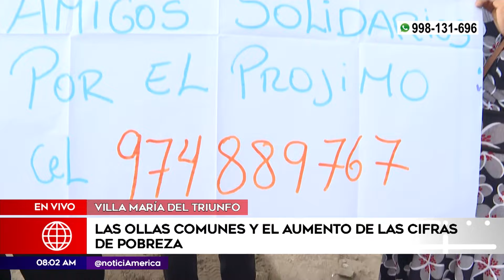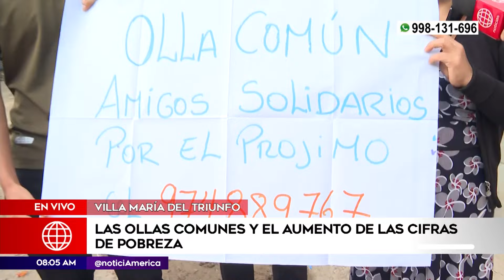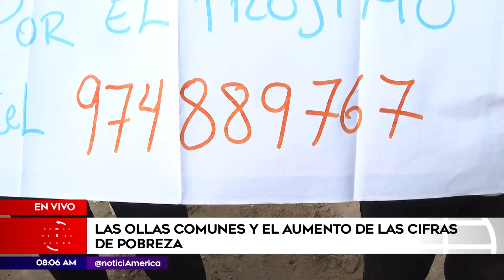Las ollas comunes y el aumento de cifras de pobreza | Primera Edición | Noticias Perú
Luego de divulgadas las cifras de pobreza en el país, dirigentes de las ollas comunes se pronunciaron señalando que no cuentan con alimentos suficientes para cubrir la demanda en Villa María del Triunfo.